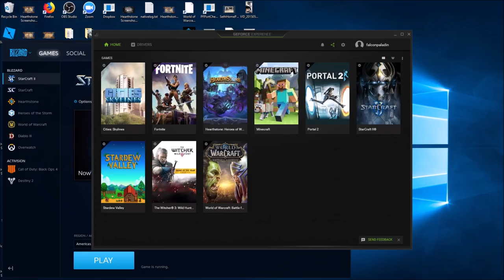FireBird (T) v RiKo (Z) on Lost and Found - MidRank Madness 2018 - StarCraft 2 LOTV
MidRank Friday!

StarCraft 2: Legacy of the Void shoutcasts every day of the week! Blizzard Entertainment gaming at its best! Real-time strategy casts daily!